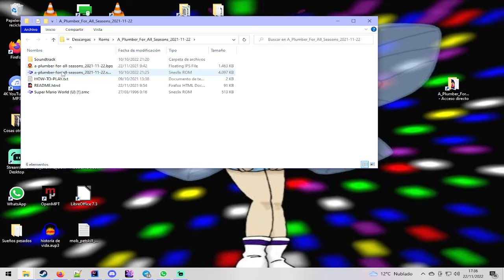[SMW Romhacks] A plumber for all sessions (Nivel 2 -1)